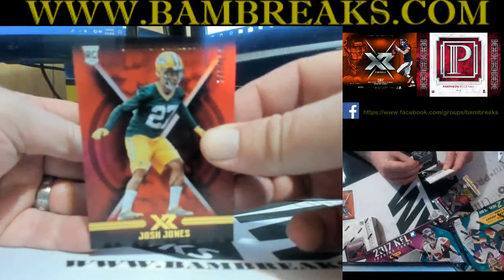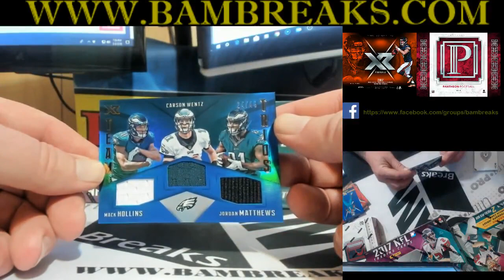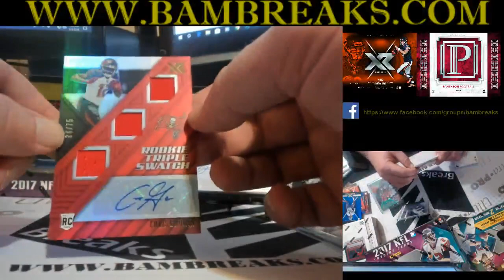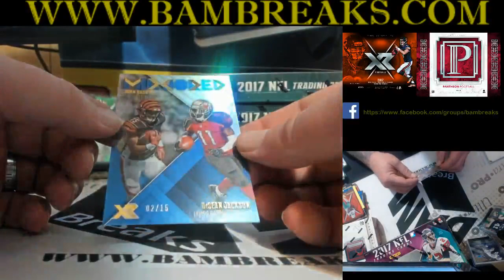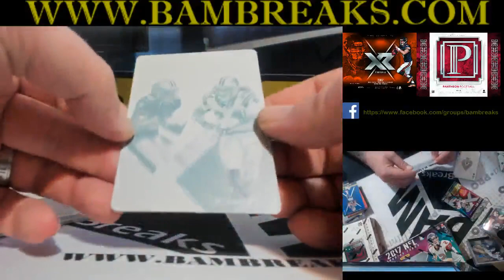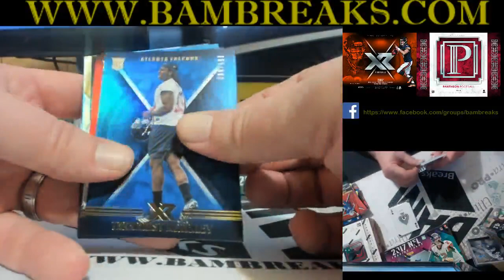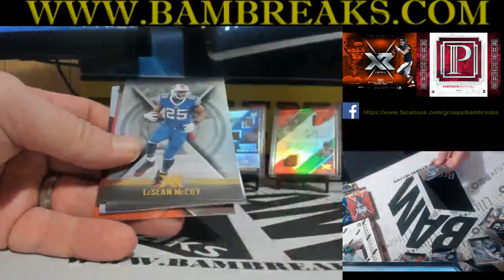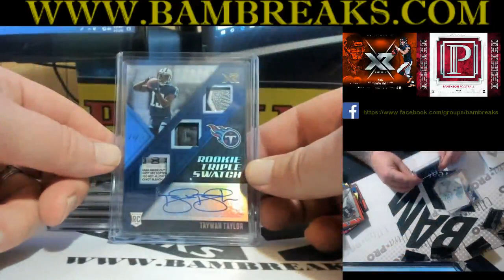XR/PANTHEON PYT HOLY COW!!!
TONS OF LOW NUMBERED ACTION!!